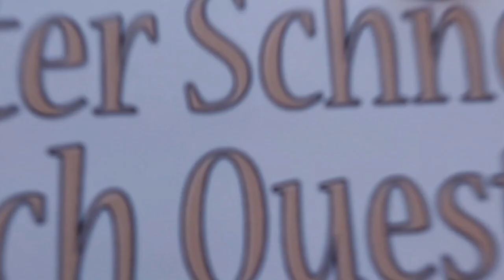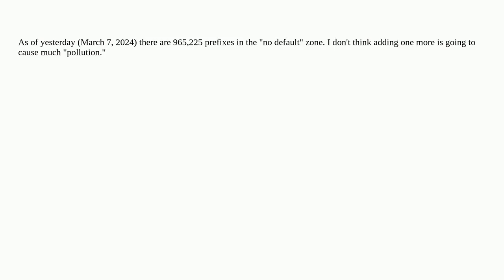Networkengineering: avoid announcing longer prefixes to the Internet without compromising on reli...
avoid announcing longer prefixes to the Internet without compromising on reliability

A special thanks goes out to the community

  bgp design